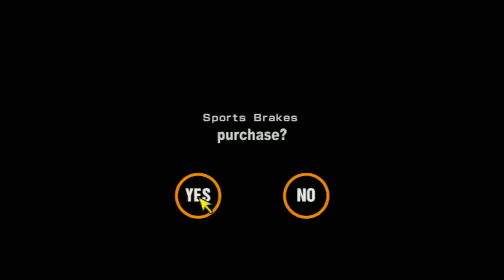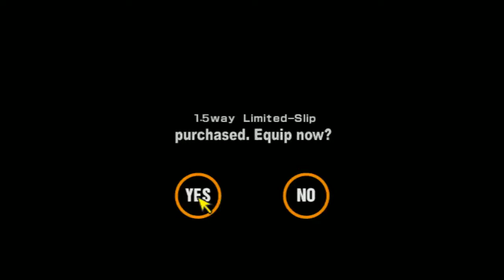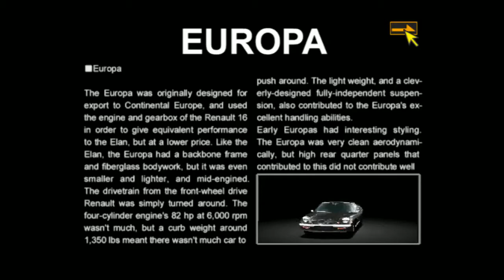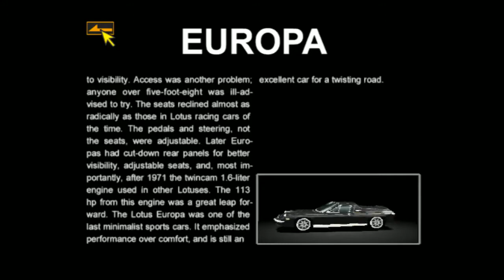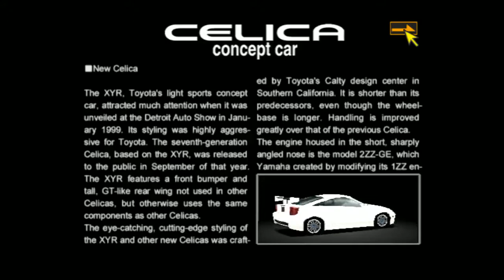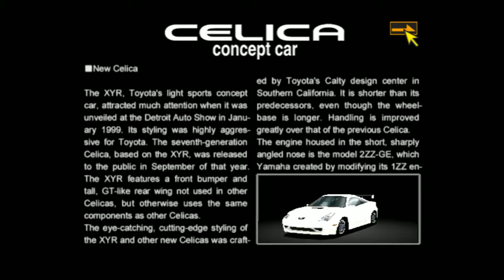Let's Play Gran Turismo 2 012 Stratos - sphere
A true legend of automotive history.  Lancia Stratos.   Is it still worthy of its legendary status?